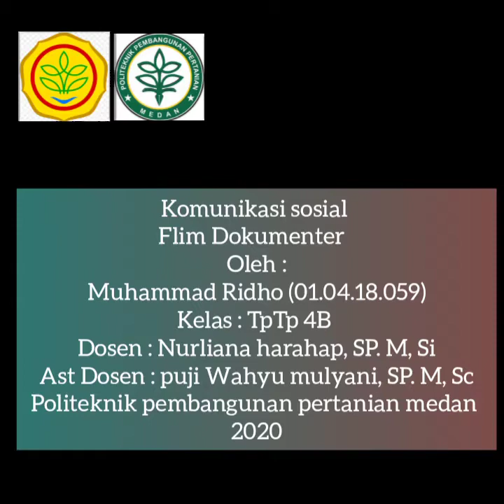Flim Dokumenter "peran petani sangat penting di desa medan krio" || (muhammad Ridho)